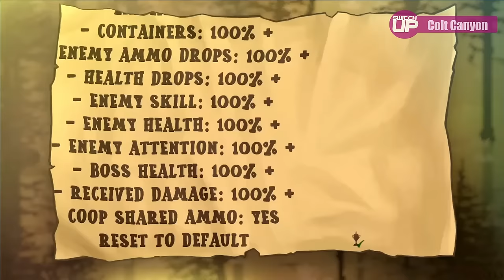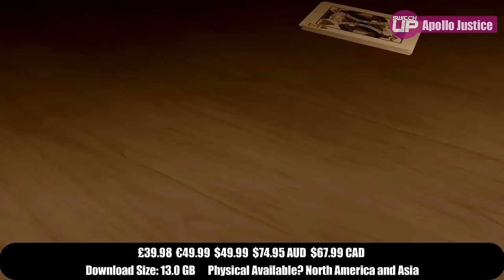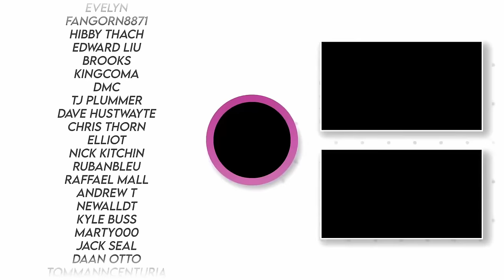Here's 6 Really INTERESTING Switch Games We’ve Been Playing!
In this more 'podcast-y' episode, we go through some of the games that we've been playing in our leisure time recently on the Nintendo Switch. What did we think of them? Well, let's find out...

Intro 0:00
Heidelberg 1693 0:23
Postal Brain Damaged 4:15
Colt Canyon 8:03
Apollo Justice: Ace Attorney Trilogy 11:51
Metaloid Origin 14:57
Trash Punk 17:39
Outro and SAVE MONEY! 21:19

Happy Gaming
Mark & Glen
SwitchUp